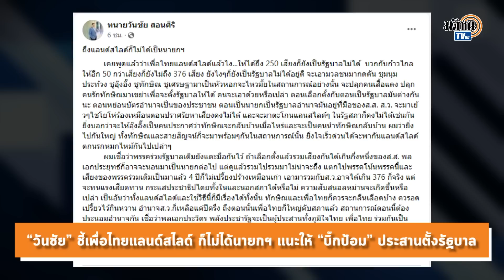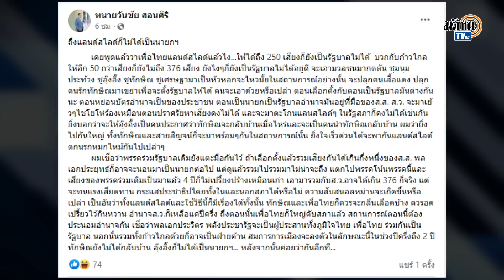“วันชัย” ชี้เพื่อไทยแลนด์สไลด์ ก็ไม่ได้นายกฯ แนะให้ “บิ๊กป้อม”ประสานตั้งรัฐบาล : Matichon TV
นายวันชัย สอนศิริ โพสต์เฟซบุ๊กวิเคราะห์สถานการณ์ทางการเมืองหลังเลือกตั้ง ระบุข้อความว่า ถึงเพื่อไทยแลนด์สไลด์ ทักษิณ ชินวัตร ก็ยังไม่ได้กลับบ้าน ขณะที่แพทองธาร ชินวัตร ก็ไม่ได้เป็นนายกรัฐมนตรี